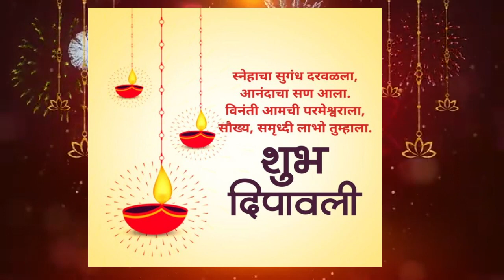दीपावलीच्या सर्व नागरिकांना हार्दिक शुभेच्छा...